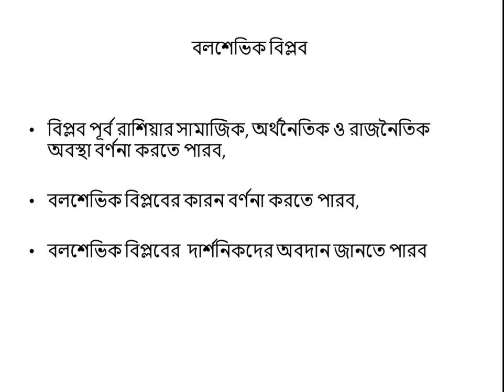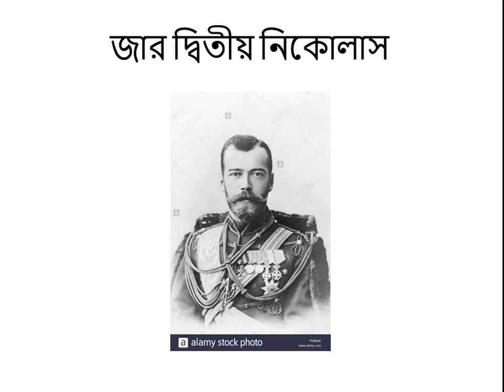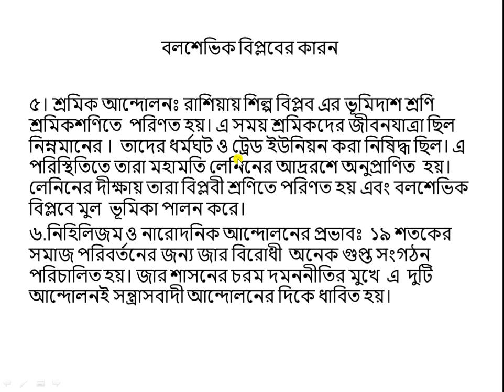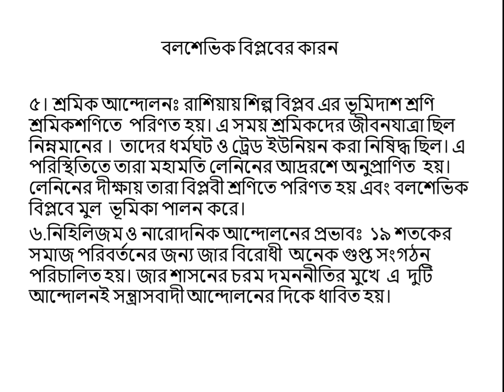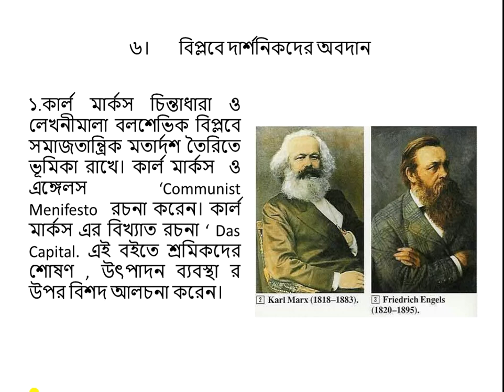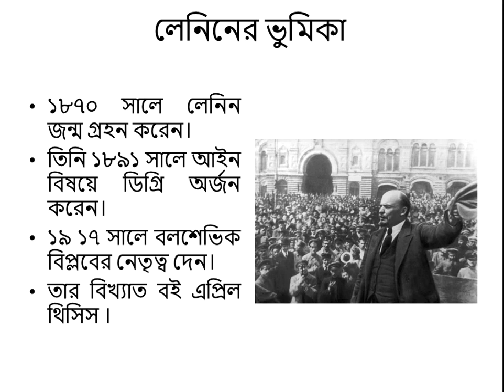বিষয় - বলশেভিক বিপ্লব, আবদুল হামিদ, প্রভাষক (ইতিহাস), চট্টগ্রাম কলেজ, চট্টগ্রাম।